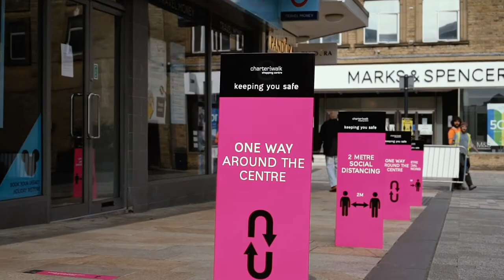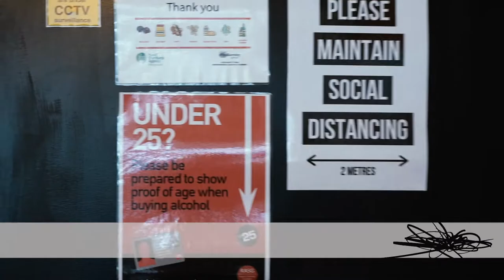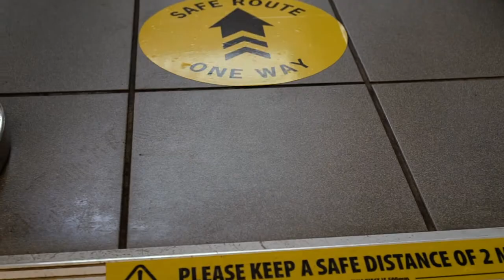Burnley Town Centre welcomes back shoppers as non-essential shops re-open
Under strict government guidelines, many non-essential stores across Burnley, and indeed the rest of the country, have been able to re-open and start trading again from Monday 15th June onwards.

The Burnley.co.uk team were in town all morning speaking to different businesses, including Little Barista and Labels for Cares, regarding the gradual re-opening of their stores.

It really is great to see people taking on the social distancing measures across Charter Walk and the Town Centre.